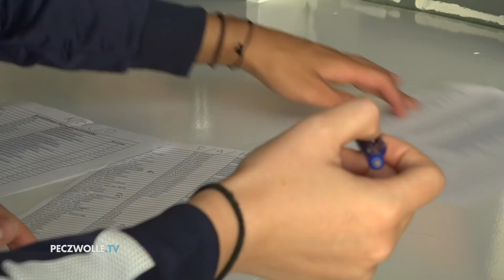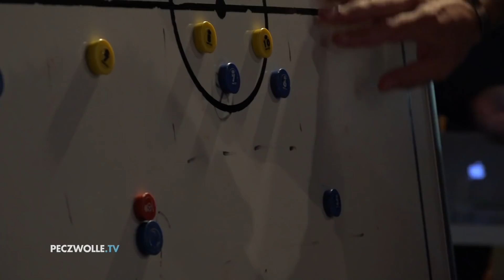Thema avond voetbalacademie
Woensdagavond 10 oktober stond er weer een thema avond van de voetbalacademie op het programma.

Download de PEC Zwolle TV App!